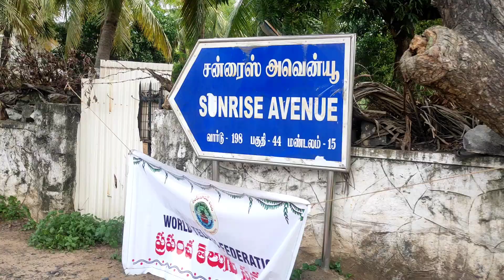OMR Beach in Chennai || Explore ever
These are the best places for budget-friendly beaches in Chennai (Madras)